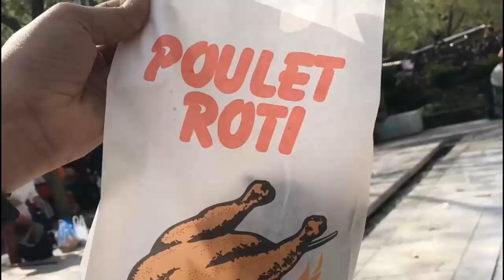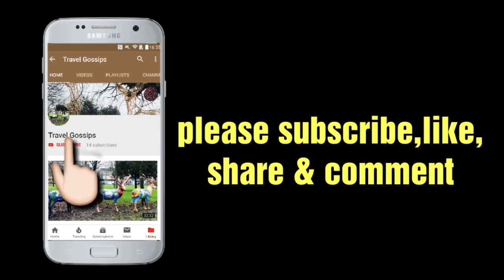BASTILLE MARKET ,Paris, France 2019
Bonjour !

Paris, France's capital, is a major European city and a global center for art, fashion,food and culture. Paris is the most beautiful and romantic of all cities in France. Paris is especially known for its iconic landmark !! EIFFEL TOWER !! Apart from Eiffel tower Paris is a collection of both historic and modern culture with most of the landmarks situated along the Seine river.
Popular landmarks in the center of the city include the

Paris receives the largest numbers of foreign visitors and is ranked one of the top travel destinations in the world. The City of Light glows as bright as ever as the most visited city in the world.

If you want to travel/planning a trip to Paris but don't know where to start or what to do? Our Paris Travel Guide 2019 is the perfect series as i will be showing you the best way to get to Paris and the best way to get around the city.
This video presents my experience of travelling Paris with my very own guide including a look at the best Instagram spots in Paris for that all important famous places.

Do not forget to learn some french if you are a first time visitor as it helps to explore the city .